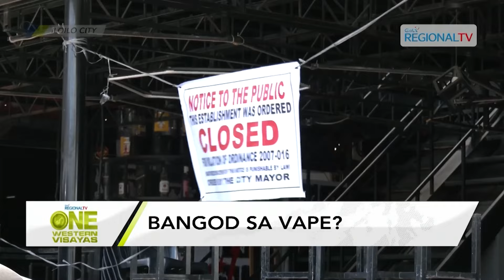One Western Visayas: Bouncer kag pila mga kustomer sang isa ka nightclub sa Iloilo City, nagrambol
Bouncer kag pila mga kustomer sang isa ka nightclub sa Iloilo City, nagrambol.

Kapulisan liwat, nagpahanumdom sa mga bar operators sa pagdisiplina sang mga kustomer.